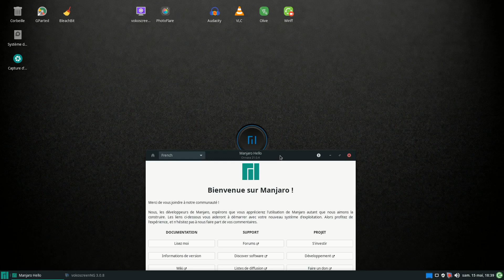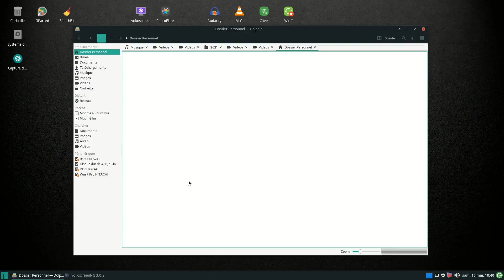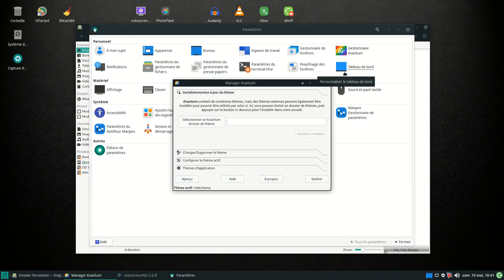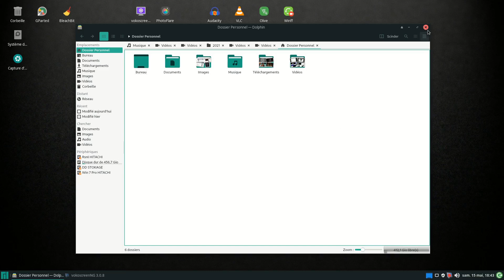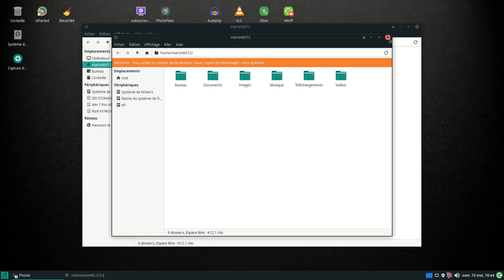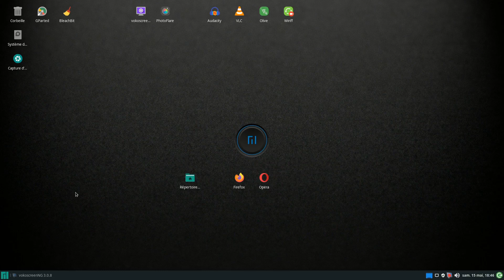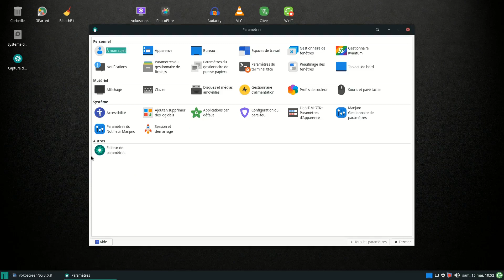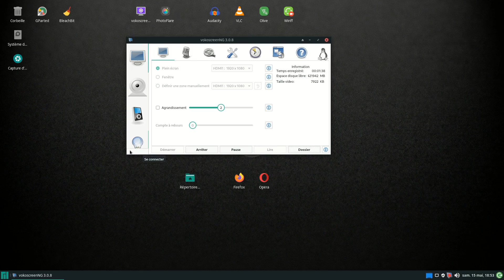Manjaro 21 XFCE Linux / MX Linux + problème et Astuce explorer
Manjaro 21 installer vendredi 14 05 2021.
problème d'erreur d'installation en cours d'instal. j'ai du delete les 2 partitions afin de re-créer une seul pour un résultat sans erreur.
mais alors pourquoi ceci a commencer a installer sans signaler erreur ? ...
j'avais sélectionner : remplacer une partition Ext4 par Manjaro. j'ai renseigner les infos + mdp, puis ceci a installer jusqu’à la moitie puis erreur.
j'ai laisser les likes et dislikes Volontairement afin de faire voir le nombres de kikousien ( ne ).